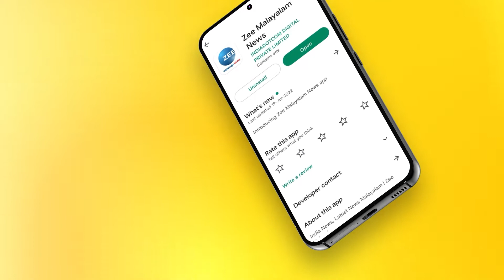Biju Sopanam | ചില സിനിമകൾ ചെയ്യേണ്ടിയിരുന്നില്ല; കാരണം തുറന്നുപറഞ്ഞ് ബിജു സോപാനം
ചില സിനിമകൾ ചെയ്യേണ്ടിയിരുന്നില്ല; കാരണം തുറന്നുപറഞ്ഞ് ബിജു സോപാനം